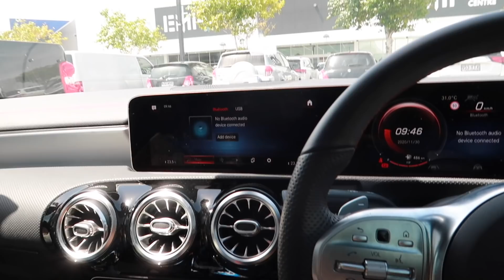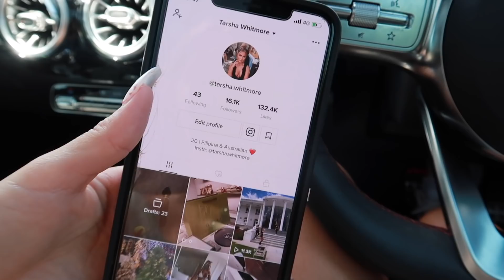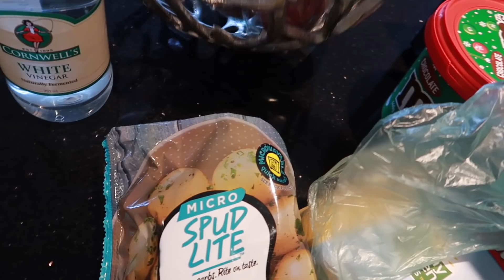SETTING UP MY CHRISTMAS TREE + COOK WITH ME! | Vlogmas #2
Hi honeys!!

In this vlog I FINALLY set up my christmas tree, share a lil shopping haul and do a little cook with me segment which I know a lot of you love! It'll hopefully be up by friday or early next week.

I love u guys sm ❤️❤️